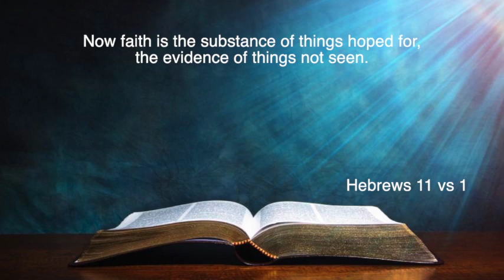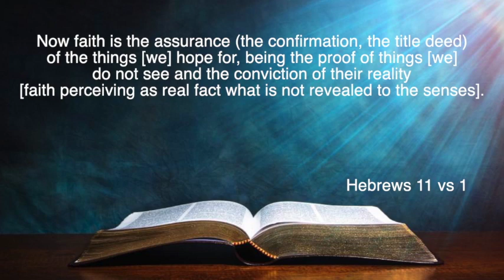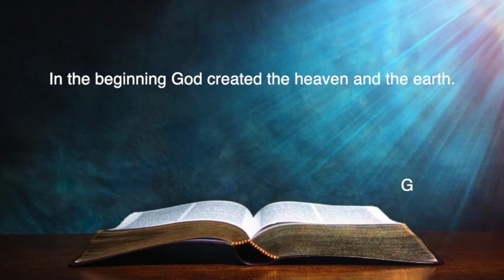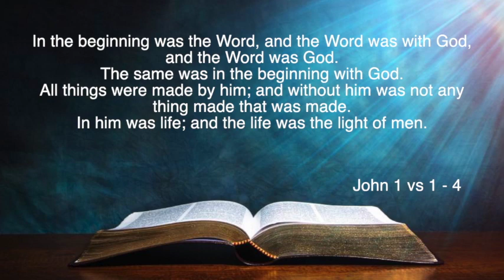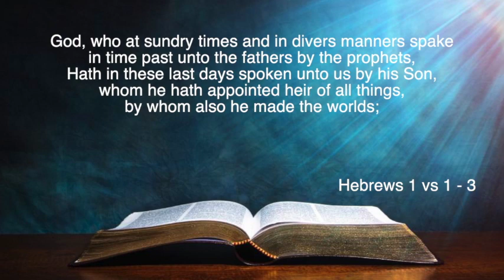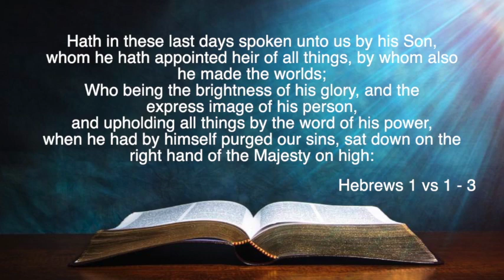Dr Basil Tryon - Midweek Online Service